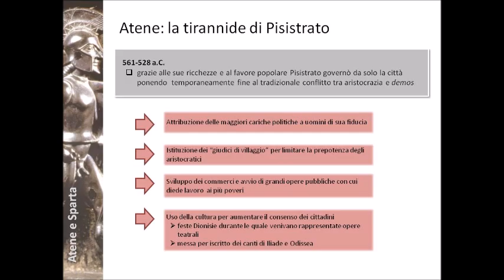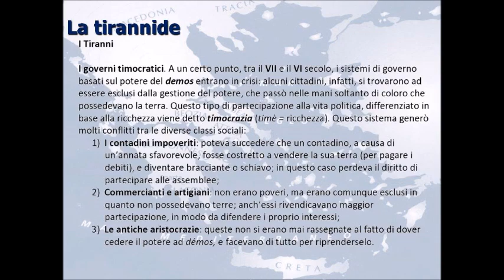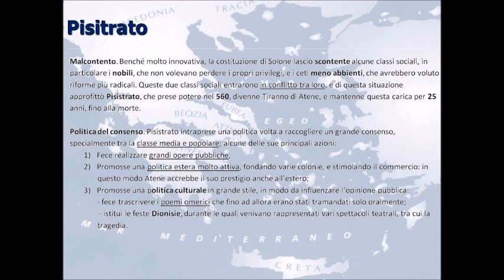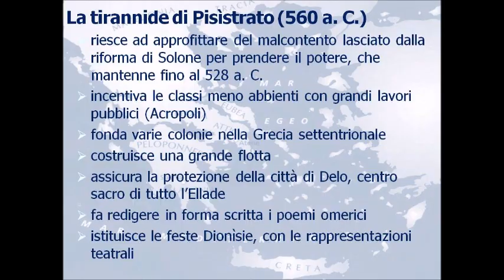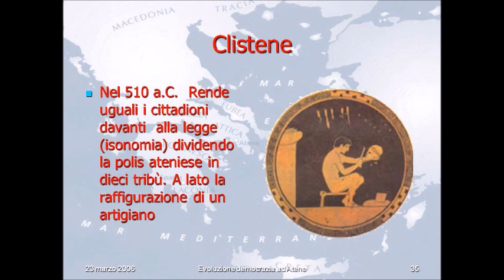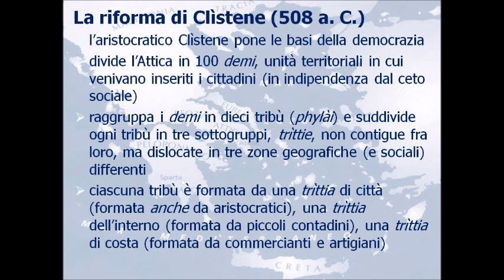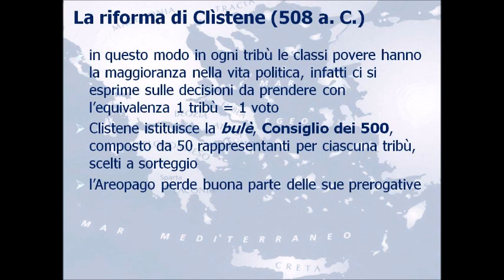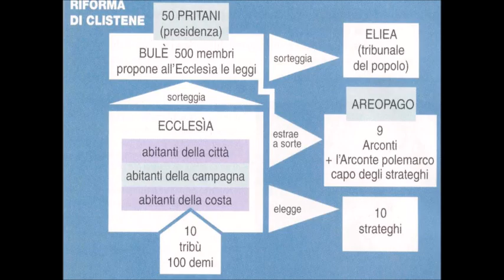Dalla tirannide alla democrazia ad Atene